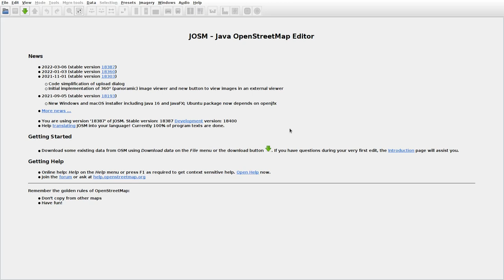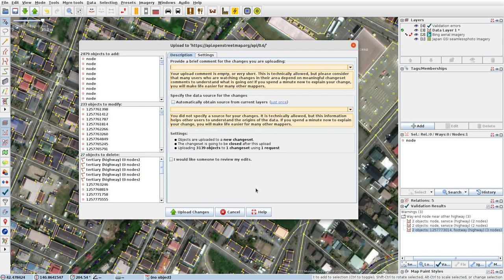JOSMrec1046 2022 03 18